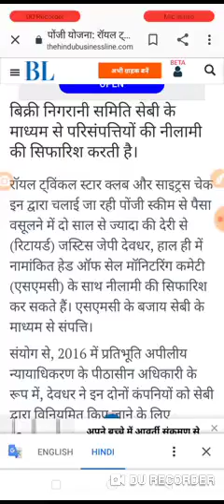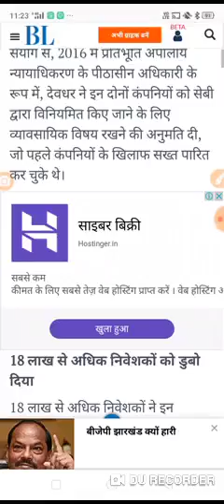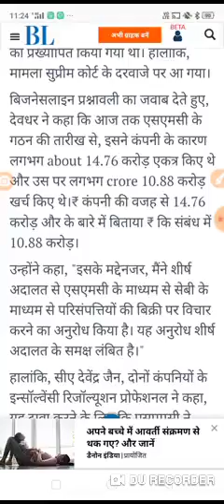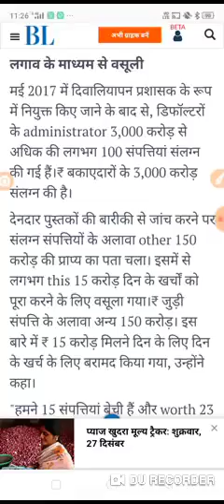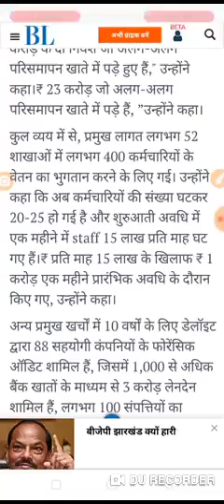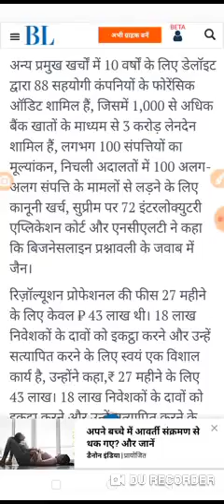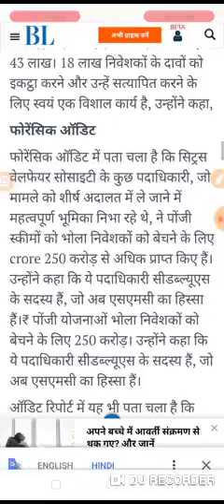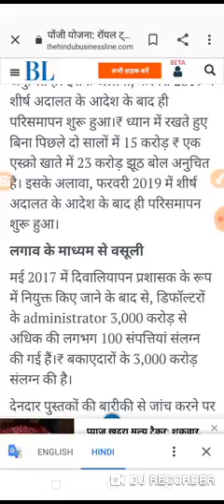ROYAL TWINKLE STAR CLUB LTD CITRUS CHECK INNS scam news today